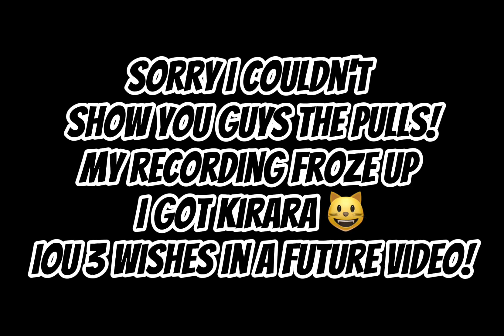Reaching AR 60 in the most boring way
Didn't know you could get 50 AR EXP by crafting an enhancement ore... what a boring way to reach AR 60 😂